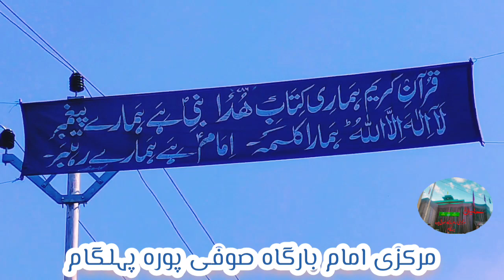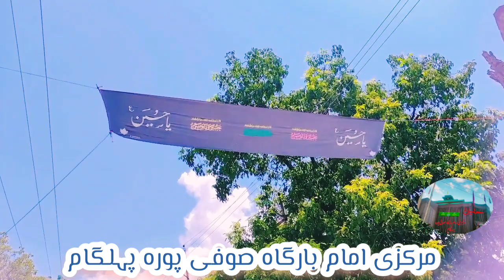Muharram banners Hoisted In Sofipora Pahalgam || Markazi Imam Bargah Sofipora Pahalgam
Video Credit

Asalamu aleikum
Tamam momineen se guzarish hai hamari YouTube channel

©️TEAM Markazi Imam Bargah Sofipora Pahalgam

🚫Official Announcement TEAM Markazi Imam Bargah Sofipora Pahalgam
|| officialⒸ

▪️Uploading any of our audio and visual content on any website, channel and on social media without our permission is a copyright violation which is a criminal offence and penalties include fines and prohibited as these all are registered under TEAM Markazi Imam Bargah Sofipora Pahalgam'sⒸ Record. Under Section Copyright Content Act.TEAM Markazi Imam Bargah Sofipora Pahalgam

🚫Graphics Section Ⓒ

▪️Copyright of all Other Social Media Graphics work which included Posters, Banners, Flyers and Logo's are registered TEAM  Markazi Imam Bargah Sofipora Pahalgam'sⒸ creative Under Copyright Content Act. Markazi Imam Bargah Sofipora Pahalgam'sⒸ Records will not be responsible if any of your website channel or social media platform will be down by social media company due to copyright issues.

🚫Section 107Ⓒ

Record